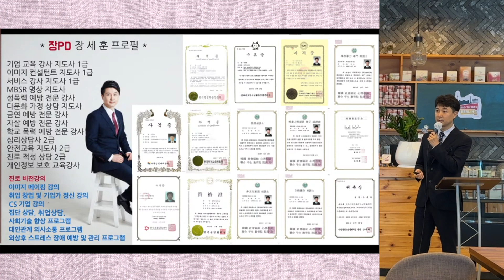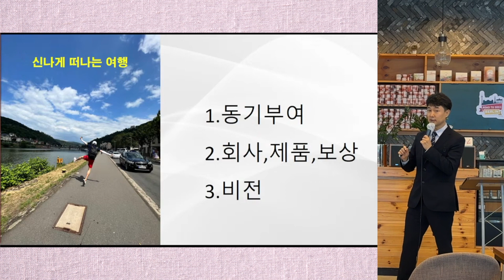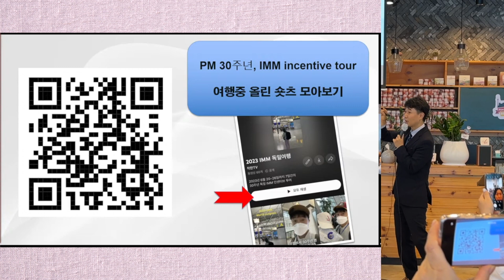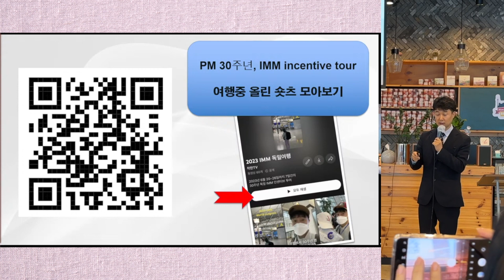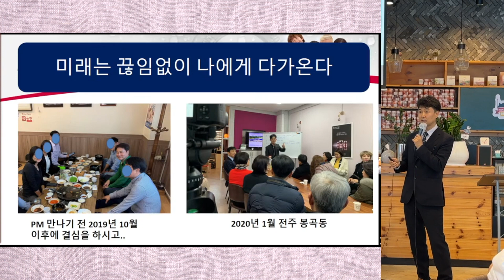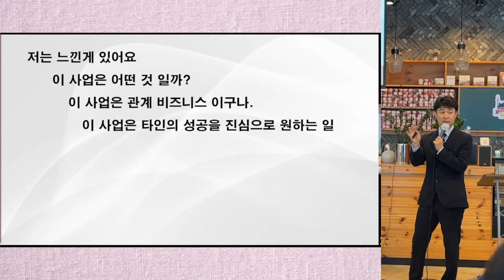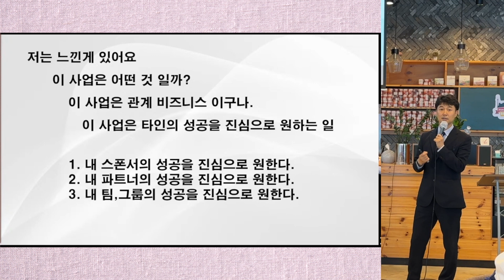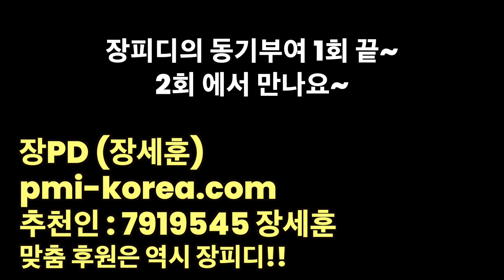[독일피엠 장피디] 피엠을 선택한 이유, 사업설명 01 동기부여 1회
추천인 아이디 : 7919545  장세훈

독일피엠 팬덤그룹 익산 순자담 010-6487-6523
독일피엠 팬덤그룹 대구 박용구 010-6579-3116
독일피엠 팬덤그룹 목포 무안센터 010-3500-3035

건강은 건강할때는 소중함을 모릅니다.

들어가셔서 한달 무료로 사용하셔요

영상미디어 및 유튜브제작 강의 문의

전국 블로그체험단 요청문의 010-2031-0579
안녕하세요. 마케팅 전문가 착한TV 장PD 입니다.

유튜브 체험단 / 블로그체험단을 보내드립니다..

커피숍,식당등에 블로거 체험단을 모집해서,
홍보에 도움이 되고 싶다면 카톡주세요
상담해드립니다. 1팀에 20,000 을 5,000원으로 75%할인 (유튜브 연결 특가)

설명란의 쿠팡링크는